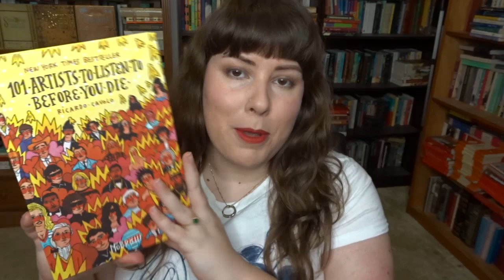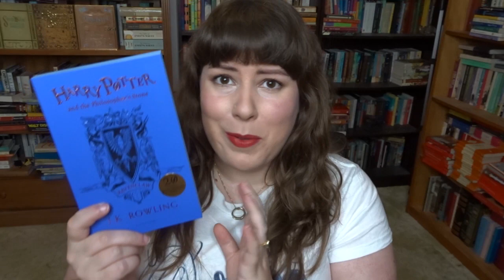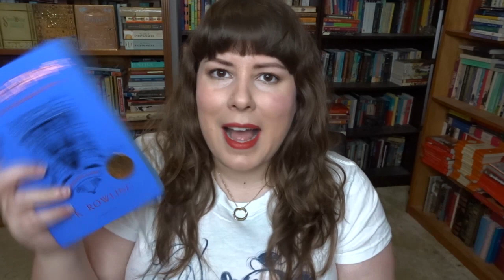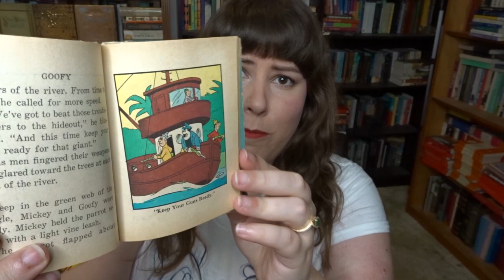New, Used and Gifted | A Book Haul